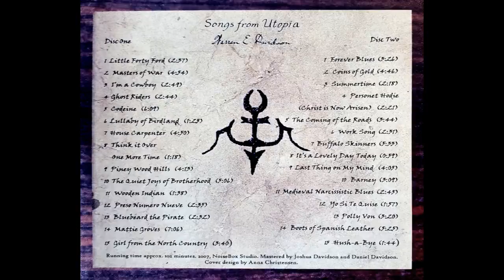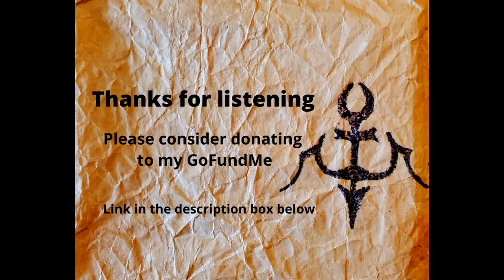Disc 1 12 Preso Numero Nueve